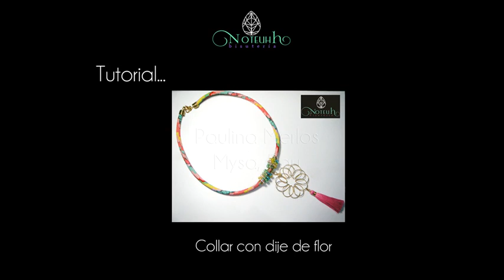Collar con dije de Flor en alambre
Hola!!
Hoy te traigo este collar con el cual aprenderás a realizar este bello collar con dije de flor ahora que ya se acerca primavera :D